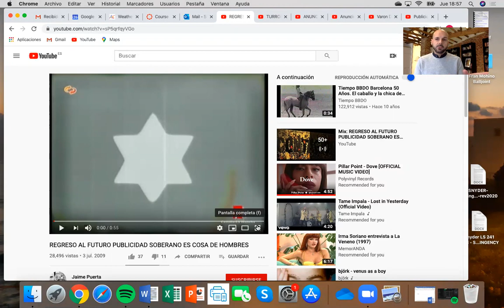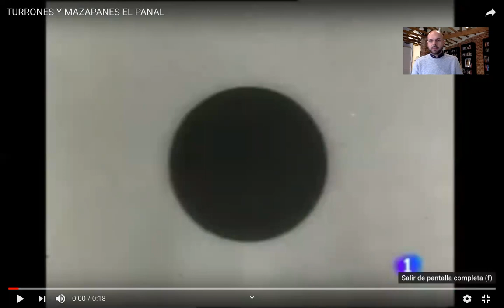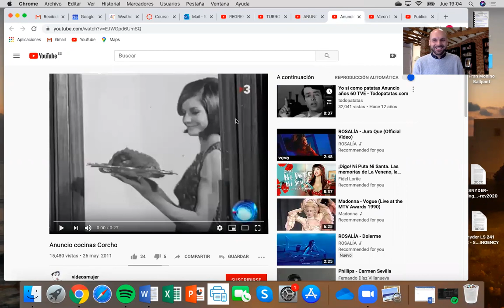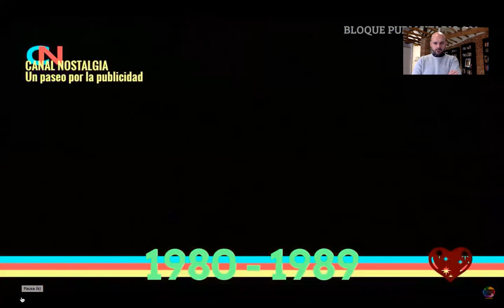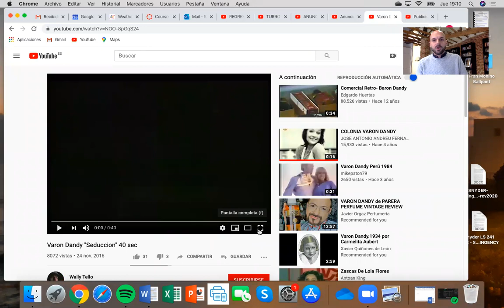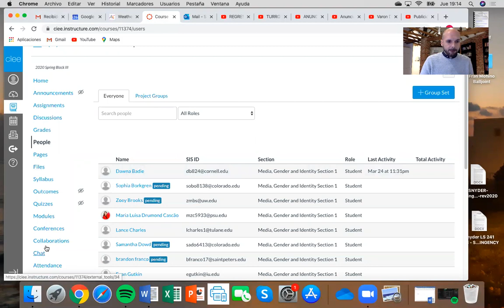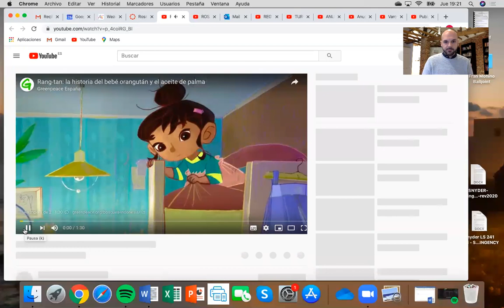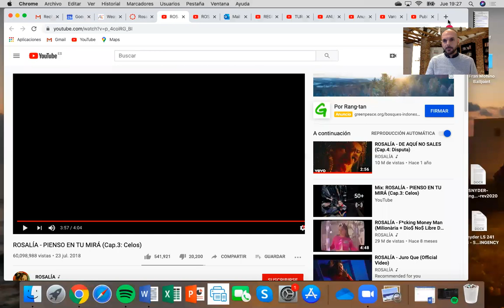Spanish TV ads 1960s to 1990s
Gender Roles in TV ads 1960 through the 90s

In lecture, we will analyze TV advertisements (all mentioned in the assigned reading by Antón), from the late Franco dictatorship to democratic years in order to explore how gender is represented in relation to the social values of the time periods in question.